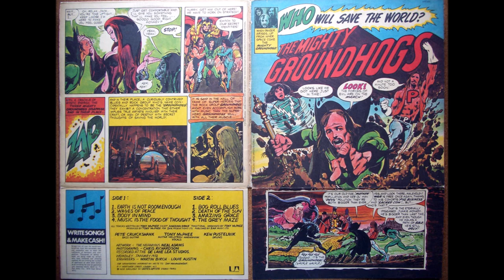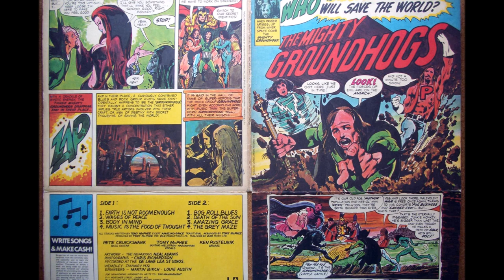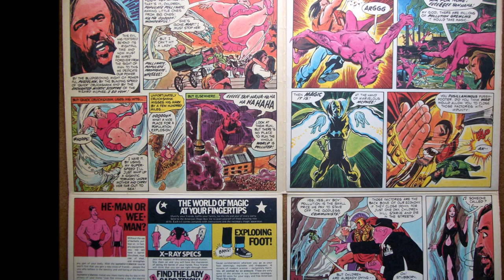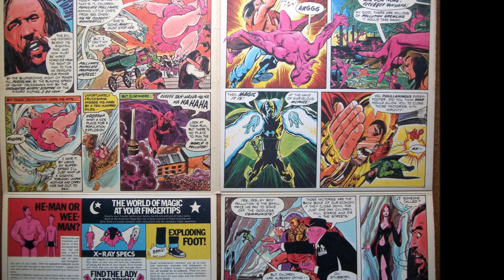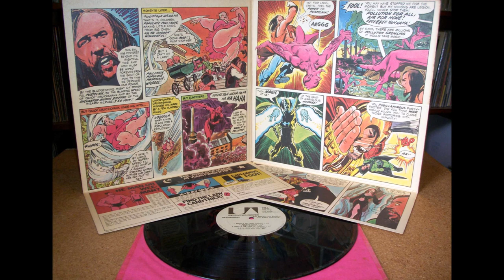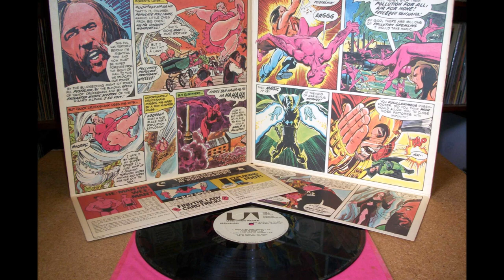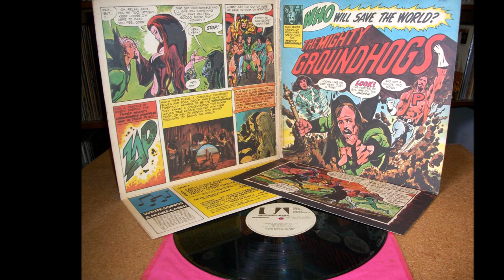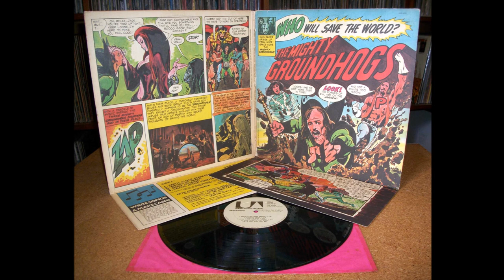Groundhogs - Who Will Save The World? The Mighty Groundhogs (1972) Full Album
"This ambitious 1972 project followed-on from the Hogs’ hugely successful 1971 album ‘Split’. The striking cover-sleeve artwork drawn by comic-book artist Neal Adams characterised the three band members as Marvel-comic superheroes pledged to fight personifications of evil such as environmental pollution, overpopulation, war, politics and religion.

The songs follow the same themes, producing a prime example of that 1970s oddity the ‘concept album.’ Musically the band here is more adventurous, with Tony McPhee branching out from his class act as a genuine A-list rock/blues guitarist to embrace mellotron and harmonium: those essential prog-rock band instruments of the era.

Recording involved so much multi-tracking and overdubbing that these pieces proved impossible for the classic 3-piece line-up to perform onstage, and the Hogs returned shortly thereafter to the more stadium-friendly guitar-based rock/blues at which they excelled and which their fan-base loved so much.

WWStW? Is not a bad album; in fact the song lyrics are maybe the most thoughtful and imaginative of all the Hogs’ output, and Tony McPhee stretched his band into new territory. The resulting music however is just so-so, and doesn’t resonate in the memory or grab the vital organs with such joy and urgency as the best pieces on ‘Split’, TCftB and seminal R&B numbers from the follow-up ‘Hogwash’ such as the witty & oddly-titled ‘I love Miss Ogyny’ and ‘3744 James Road.’ You have to admit that although WWStW has its fanbase and is OK, it has not endured the intervening years so well as the best of the Hogs’ legacy.

The WWStW? venture was not to the liking of drummer Ken Pustelnik, who quit the band shortly thereafter to be replaced by the equally capable Clive Brooks." Guardian, 6 August 2016 @ Amazon

1. Earth is not Room Enough 00:00
2. Wages of Peace 04:48
3. Body in Mind 09:26
4. Music is the Food of Thought 13:16
5. Bog Roll Blues 17:53
6. Death of the Sun 21:02
7. Amazing Grace (Trad arr.Tony McPhee) 24:00
8. The Grey Maze 26:28

Groundhogs is:
Tony McPhee - Guitar, Mellotron, Harmonium, Vocals
Pete Cruikshank - Bass Guitar
Ken Pustelnik - Drums

Produced by Tony McPhee for Zak Productions Ltd.
Published by Zak Music Ltd.
Artwork - The Nefarious Neal Adams
Photographs - Chris Richardson
Recorded at the De Lane Lea Studios, Wembley, January 1972
Engineers - Martin Birch, Louie Austin

Releases information
LP UA UAG 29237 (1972)
CD EMI 584815 (Digital Remaster 2003)

If you are a band member or are involved with this record and don't want people to see/hear this, please contact me via comments or Google+ message and I'll remove it. There's no need for flags.